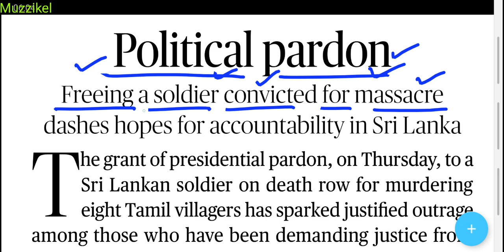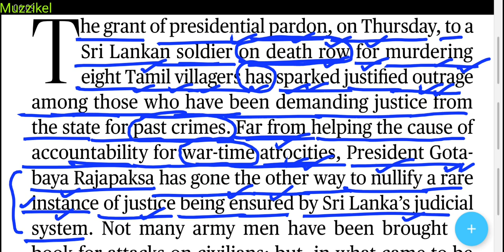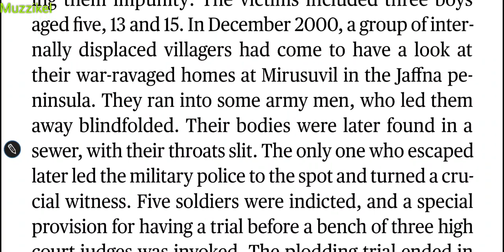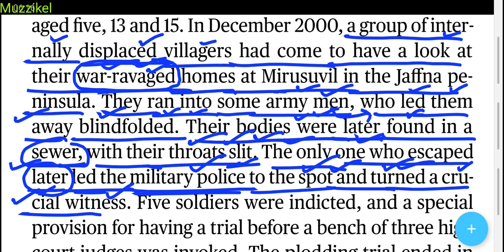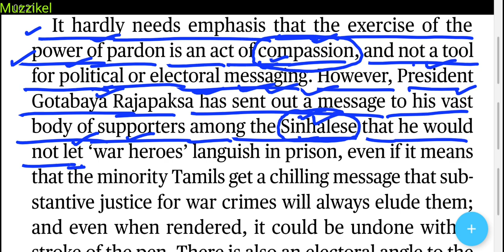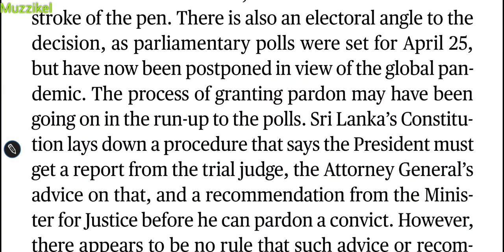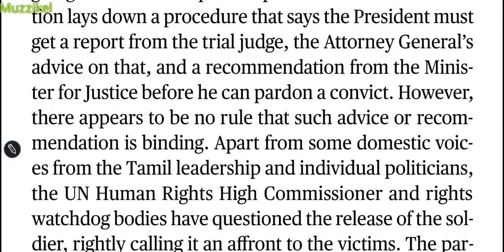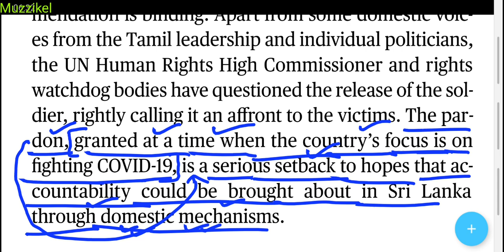The Hindu Editorial पढ़ने का आसान तरीका | 30 March 2020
The Hindu editorial analysis in Hindi 30 March 2020

How to read The Hindu editorial